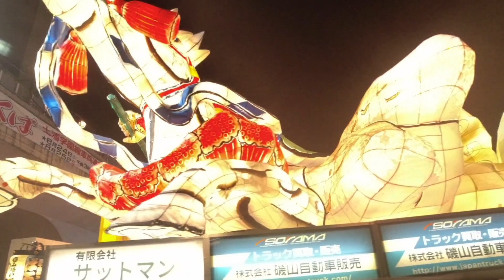งานแห่ศาลเจ้า ที่มีประจำทุกๆปี ดูคนญี่ปุ่นม่วน คัก คัก